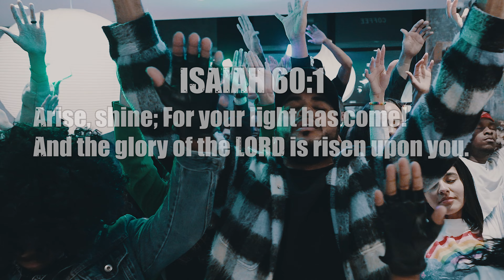Isaiah Robin - “Regardless” (Music Video)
Music Video ￼for Isaiah Robins single, “Regardless” from his highly anticipated EP “Electric Gospel” which is to come 2024

Director: Isaiah Robin
Camera Operator: Damien Ramirez
Production assistant: Jacquelyne Akala